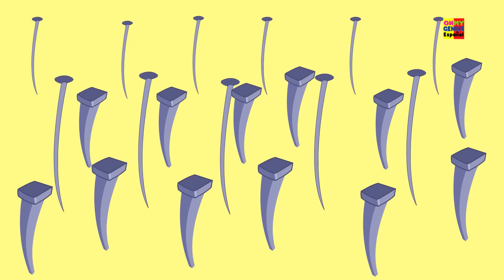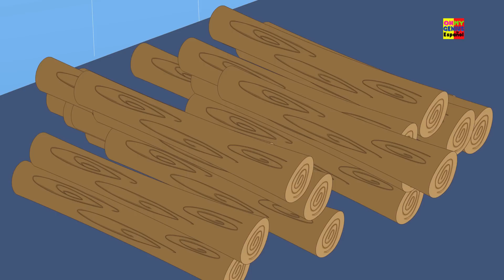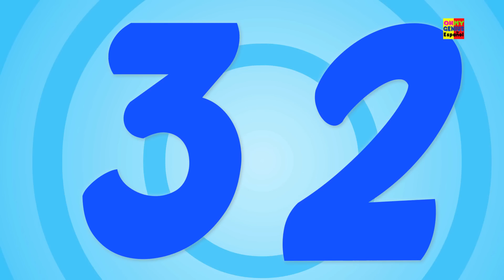Cinco Pequeños Piggies | Canciones para niños | Music For Kids | Nursery Rhyme | Five Little Piggies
Vamos a saltar y bailar con los cincos cerditos pequeños en esta canción infantil en español. No descanses que hay muchas rimas divertidas con dibujos animados en esta compilación para niños!